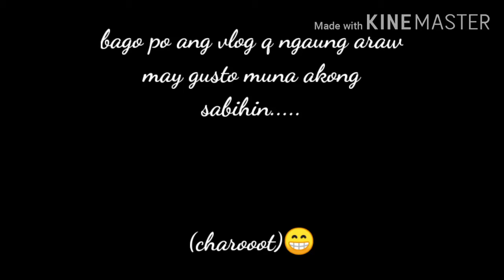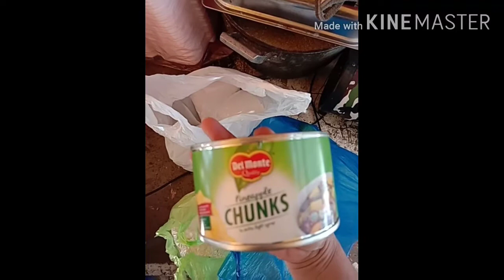Simpleng kaarawan|give love on covid day |joya's t.v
Whats up!!kamusta mga ka ilong,simplehan ko lang ang birthday ko,wish at dasal ko mawala na ang covid para makabalik na sa normal na pamumuhay natin🙏.

Kailangan ko po ang suporta nyo s aking youtube channel sana wag nyo ako sukuan😂(charot)..love u guys!!